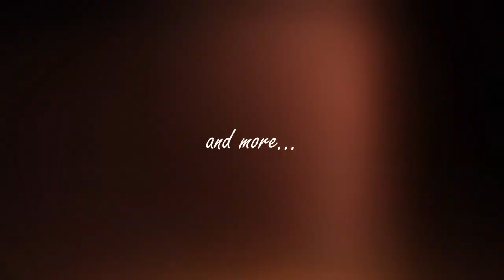Busch Gardens Tampa - SheiKra front row POV @ 60fps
SheiKra front row POV @ 60fps!

Recorded Friday, April 30, 2021